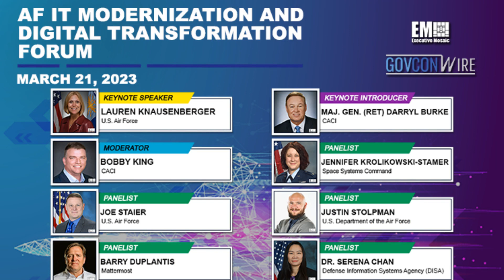Executive Mosaic Video: Top Stories from GovCon Daily 3/15/2023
00:06  John Mengucci of CACI & Maria Demaree of Lockheed Martin Space Reach Career Highs with 2023 Wash100 Award

00:26 Watch: Amentum CEO John Heller Shares How UAVs Are ‘Changing the Battlefield’

00:44 Charles Luftig Named Deputy DNI for Policy & Capabilities

00:58 Army Brigade Combat Team Receives Initial BAE-Built Armored Multi-Purpose Vehicles

01:10 State Department to Advance CHIPS Act ITSI Fund Projects in Semiconductor, ICT Sectors

01:26 Air Force Global Strike Command's Innovation Lab Unveils Counter-Small UAS Competition

01:37 Navy-Johns Hopkins APL Partnership Equips USS Bataan With Hybrid Metal 3D Printer

01:51 NSA Report Suggests Ways to Help National Security System Operators Mature ICAM Capabilities

02:04 AF IT Modernization and Digital Transformation Forum

02:17  SBA Provides New Data on Small Business Exporters in US

02:30 DARPA Picks 3 University Teams for Program to Explore Space-Based Biomanufacturing